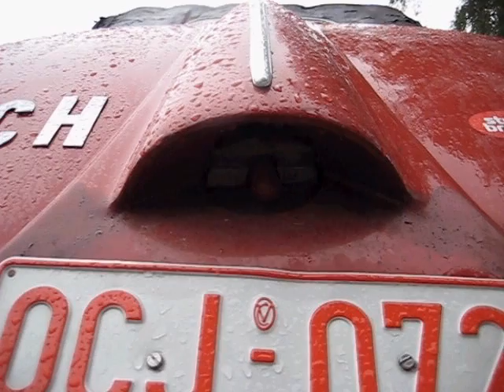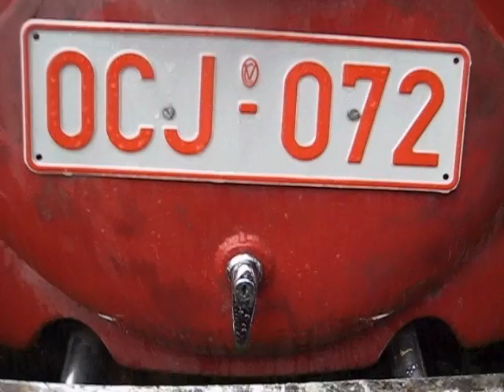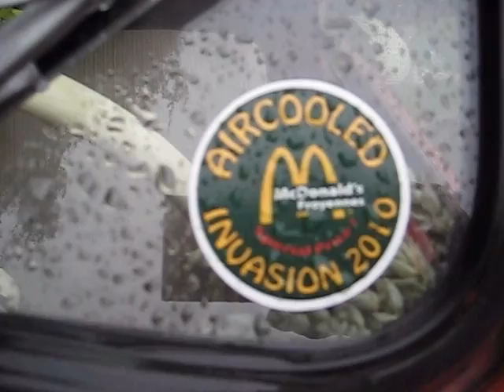hebmuller vw beetle Convertible @ bad camberg 2011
Approved following are original vehicles - even with contemporary tuning and / or reconstruction - would receive the German TÜV and H, a German-mark approval: pretzel-and oval-beetle ..Type 2 manufactured up to 28/02/1955 and chassis number. 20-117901 Type 128 and 166 VW Type 82 amphibious vehicles .. VW Kubelwagen 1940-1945 .. Karmann Ghia from 1955 up to model in August 1959 (1st series), ..  special bodies and superstructures